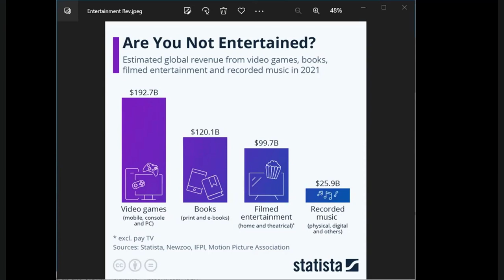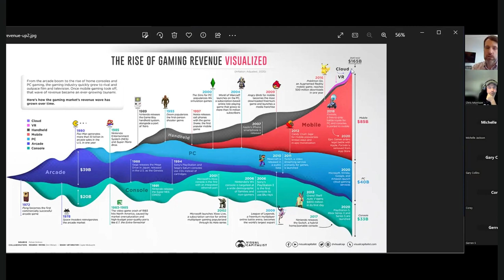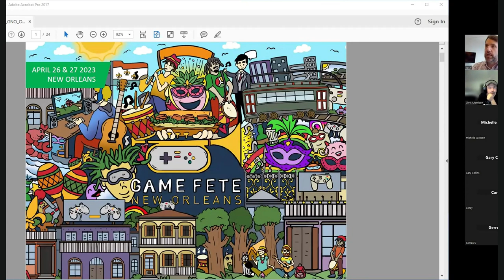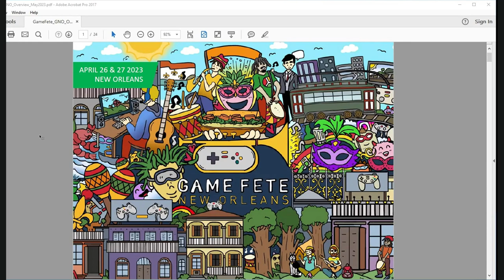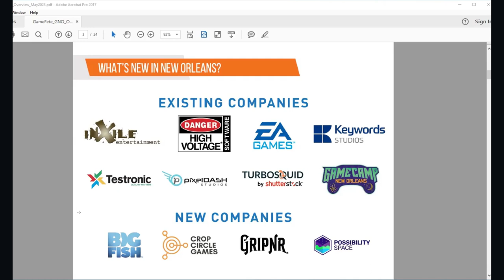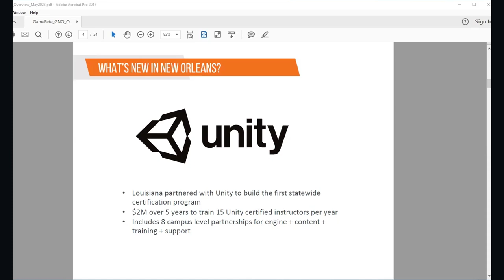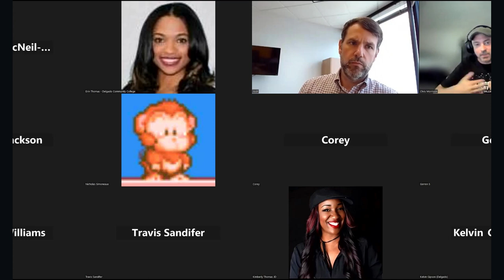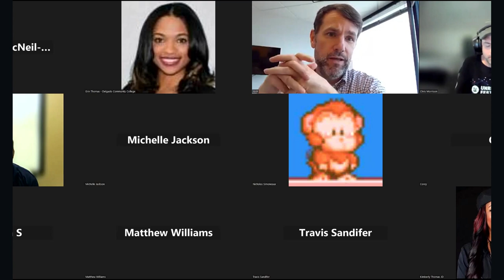Tech Talk Thursday w/Josh Fleig, VP of Business Development, GNO, Inc.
Topic: 'Transforming New Orleans Into A Major Player in the Video Game Industry'. The presenter, Josh Fleig, joined the Greater New Orleans, Inc. – GNO, Inc. team in 2022 as the Vice President of Business Development. He leads a cross-functional team with the goal of growing jobs and investments throughout the region.

Join us to learn about the city’s growing videogame industry. @gnoinc @Joshfleig @CityofNOLA504 video videogames @delgado